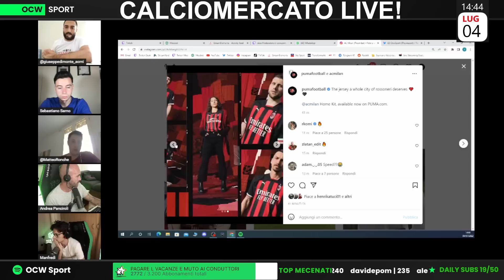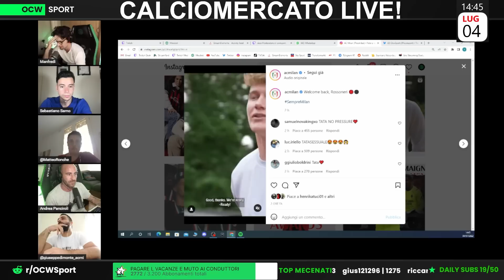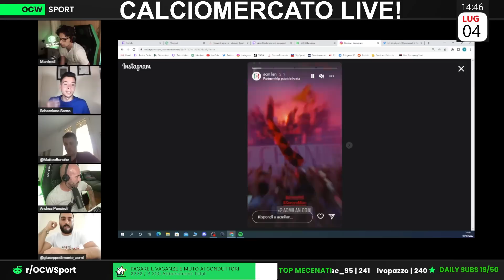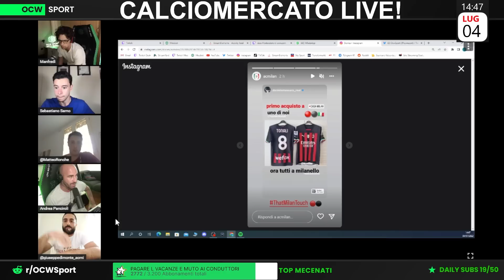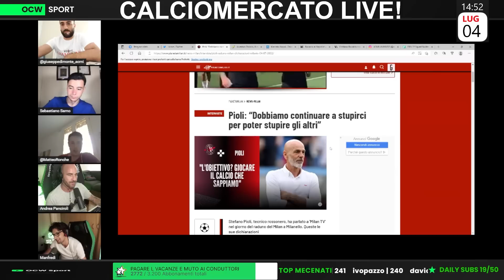VIA al MERCATO del MILAN: "La TRATTATIVA per ZIYECH è in FASE AVANZATA!